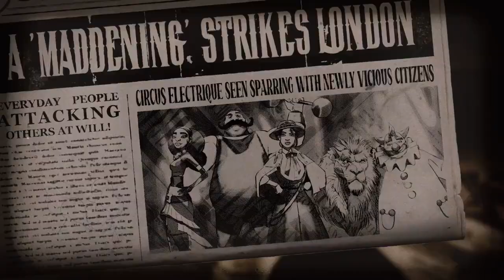Circus Electrique - Announce Trailer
Step right up! Named for the greatest show in Victorian steampunk London, CIRCUS ELECTRIQUE is part 📖 story-driven RPG, part ⚔️ tactics, part 🎪 circus management, and completely enthralling – all with a 🎩 steampunk twist. Wishlist today

Coming in 2022 to Steam, Epic Games Store, PlayStation®5, PlayStation®4, Xbox Series X|S, Xbox One, and  Nintendo Switch.

When everyday Londoners mysteriously turn into vicious killers, only the circus’ lineup of Strongmen, Fire Blowers, Clowns, and other performers possess the unique talents necessary to save the city.
Through tactical turn-based battles, these unlikely heroes face Bobbies, British Sailors gone bad, aggressive Posh Girls, and other Victorian-era archetypes stand in their way – not to mention the occasional menacing Mime or Robobear. The game’s innovative Devotion morale system affects characters’ performance not only in battles but also for actual circus shows, dutifully managed between heroic jaunts through six sprawling districts.

Features:

⚔️ Electrifying RPG Combat: Test the skills of Strongmen, Fire Blowers, Escape Artists, Clowns, and other classic circus performers – 14 playable archetypes total, each with deep tactical options in battle. Assemble the most ideal combination of acrobatic artists to fight against over-the-top enemies.

🎩 Manage the Greatest Show in Steampunk London: Despite the chaos, the show must go on! Rebuild the circus to its former greatness and beyond, recruiting and training the most talented performers coming in from all over the world. Performers’ skill, chemistry with one another, and overall Devotion combine to determine the monetary success of a single show – and you’ll need every single spare Shilling you can get both for Amelia’s quest and to keep everyone paid and happy.

🎪 A Circus Like No Other: Immerse yourself in a striking world based on vintage circus posters, Victorian-era archetypes, and classic steampunk charm.

Developed by Zen Studios and published by Saber Interactive.